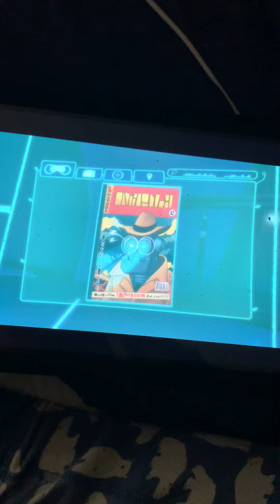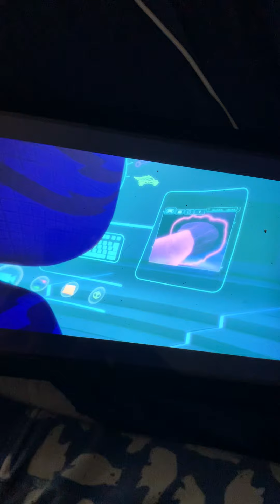So trying to reach it the asteroids ☄️ listen 🎧 to me 👂 from Outer space 🪐 probably